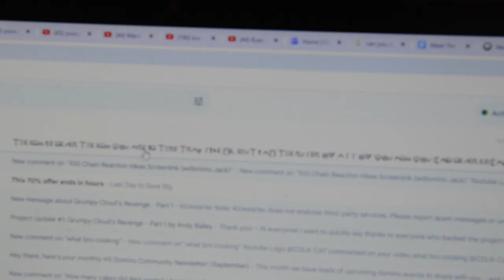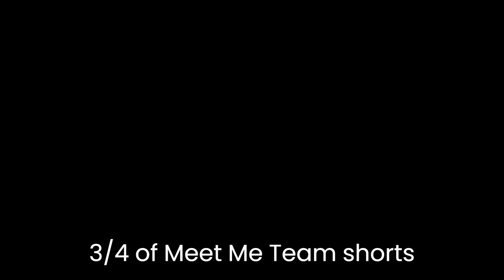Meet The Writer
The third one! You guys enjoy this content, so I am happy to make more, but the lore gets bigger...